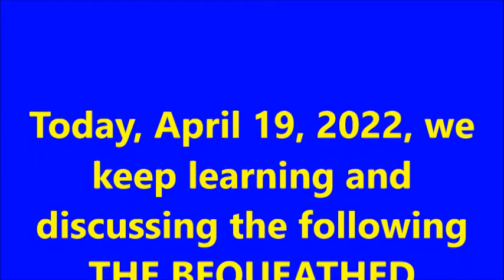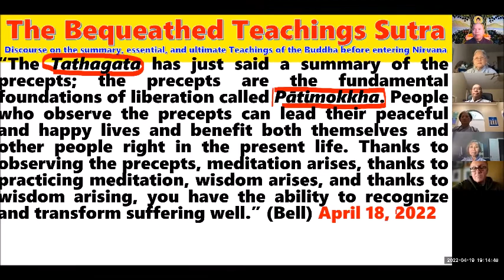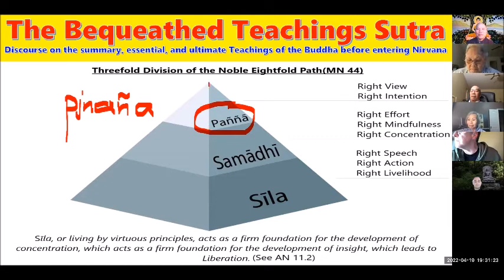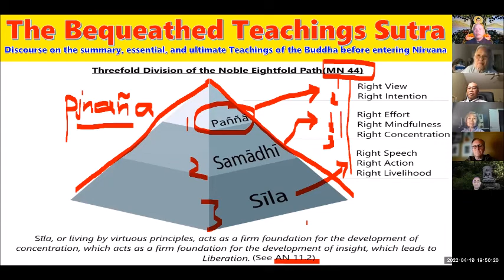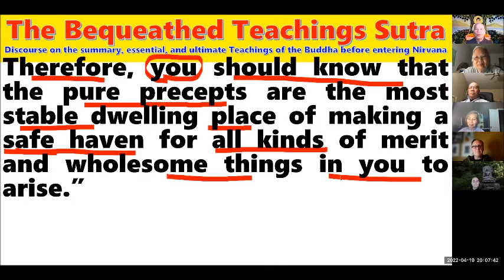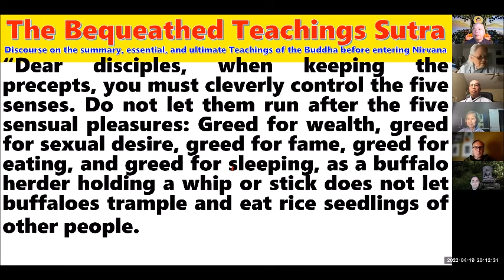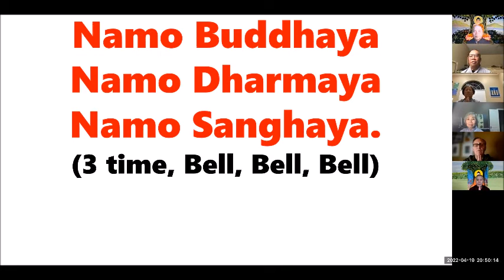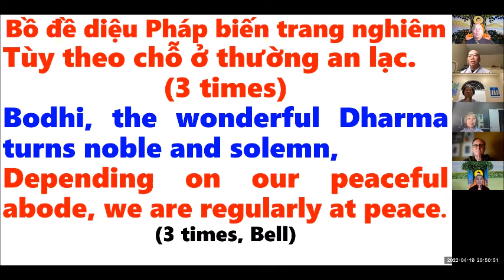THE BEQUEATHED TEACHINGS SUTRA - DI GIÁO KINH translated by Ven. Thích Trừng Sỹ 4/19/2022 (rất hay)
Today, April 19, 2022, we keep learning and discussing the following THE BEQUEATHED TEACHINGS SUTRA DI GIÁO KINH translated by Ven. Thích Trừng Sỹ happily and diligently.
“Dear disciples, keeping the pure precepts is very important and necessary for your lives; those who keep the pure precepts diligent and perfect have merit and wholesome things,
vice versa, those who keep the pure precepts non-diligent and imperfect, their merit and wholesome things do not easily arise.
Therefore, you should know that the pure precepts are the most stable dwelling place of making a safe haven for all kinds of merit and wholesome things in you to arise.”
Này các đệ tử, việc giữ giới luật rất quan trọng và cần thiết cho đời sống của quý vị; Những ai giữ gìn tịnh giới tinh chuyên và hoàn hảo thì người đó có công đức và pháp lành,
ngược lại, những ai giữ gìn tịnh giới không tinh chuyên và không hoàn hảo, thì công đức và pháp lành của họ không dễ phát sinh.
Do đó, các vị nên biết rằng tịnh giới là chỗ yên ổn nhất, làm nơi trú ẩn an toàn cho mọi thứ công đức và pháp lành phát sinh.